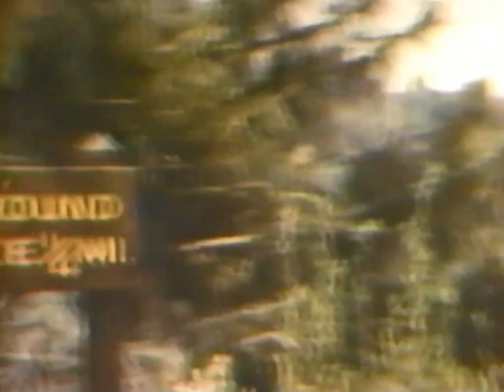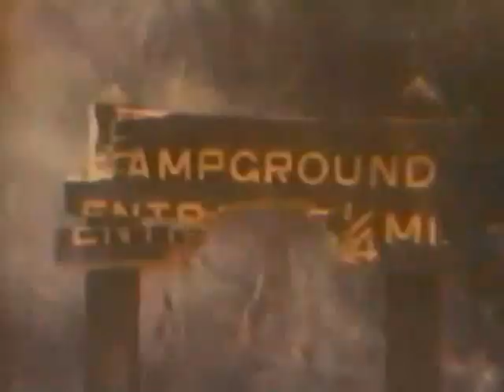WSJV commercials, 7/4/1986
Source: Seen during "The Statue of Liberty Centennial Celebration", this video only shows local ads as the national ones can be viewed

00:07 - Break #1
01:47 - Break #2